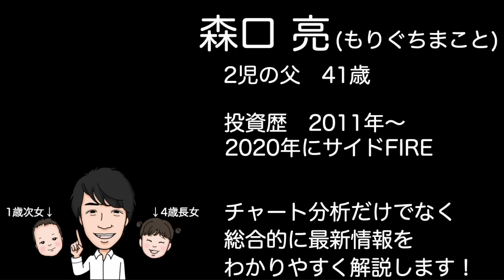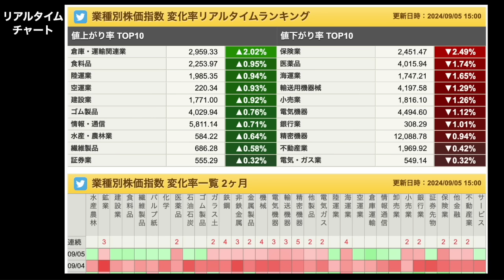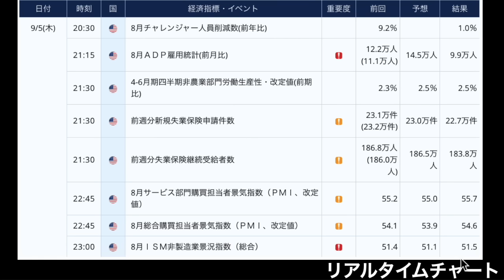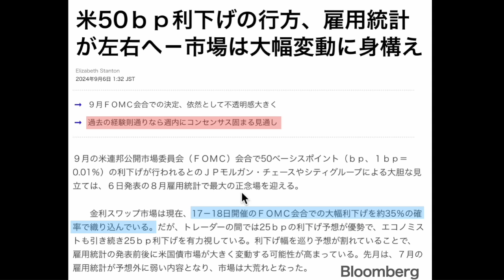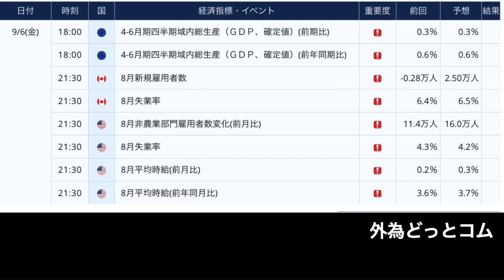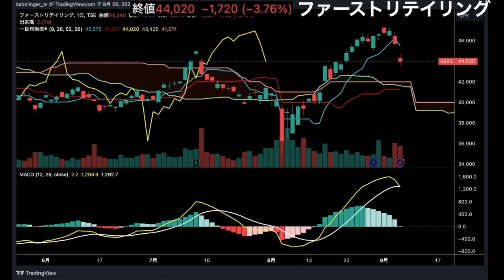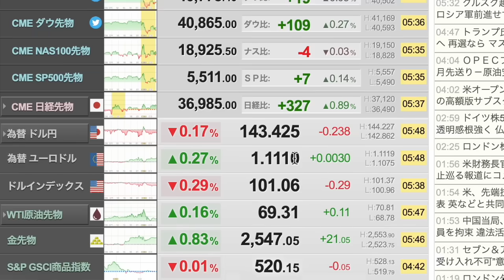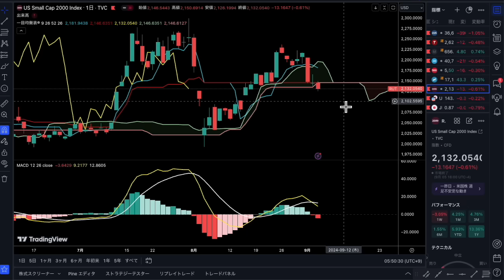【半導体株安で】日経平均に新たな試練が・・・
00:55 昨日の振り返り
02:59 日経平均に新たな試練が・・・
10:46 今日の動画の振り返り

【毎日の需給分析に便利！松井証券アプリ！口座開設はこちら】

【東京・池袋にて9月14日（土）にリアルイベント開催します】

【Amazon Audibleでガチ速FIREが聞けるようになりました】

1日5分の分析で月13万円を稼ぐExcel株投資を